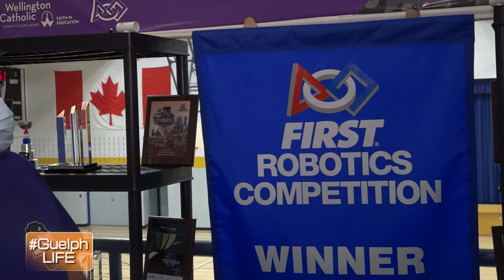GuelphLife: Our Lady of Lourdes CHS Robotics Team Wins Ontario Championship | Rogers tv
The Our Lady Of Lourdes Catholic High School Robotics team won the FIRST Robotics Competion Ontario District Championship in North Bay earlier this year with their incredible robot "Bruno Bars". We met Bruno and several of the students behind his success to find out what this championship means to the school.